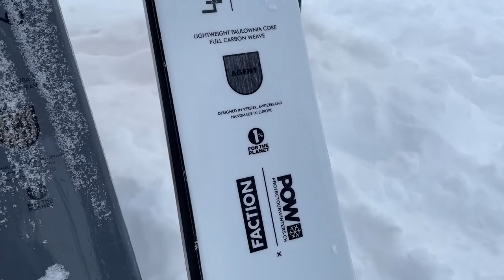Faction Skis Agent Serie, presented by Sport65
About Faction AGENT Serie:
Die Faction Agent Series besteht aus modern leichten Tourenski, die höchst effizient auf dem Weg zum Gipfel und einfach episch auf dem Weg ins Tal sind. Der Karuba-Holzkern sorgt für reaktionsschnellen und rückfedernden Flex und die Carbon-Stringer für mehr Härte und Stabilität. Die Agent-Modelle sind dein bester Freund - egal, ob du auf der Suche nach dem weißen Gold am Saisonanfang im Backcountry bist oder auf die Couloir-Mission im Frühjahr wartest. Also, los geht’s: Entflieh den Massen und erarbeite dir das unberührte Powder-Feld.
Für uns eine der vielseitigsten Skiserien wenn es wirklich "nach oben" gehen soll - Leicht, super performing in der Abfahrt und extrem haltbar!
Deine ausgesuchte "Skibreite" sagt alles aus: "je breiter desto flow" - aber ohne auf Aufstiegskomfort verzichten zu müssen.

Faction hat bei der Entwicklung die "Creme de la Creme" der Freestyler/innen und Freerider/innen mit an Bord - und nach der Entwicklung: Fahren genau diese Damen und Herren exakt die Ski, die du bei uns an der berühmten "Wall of Fame" Skiwand im Sport65 Shop findest...
Und wie die funktionieren: Erklären euch Stefan, Holger und Marcel hier im Video...